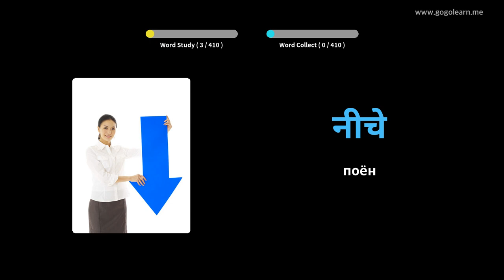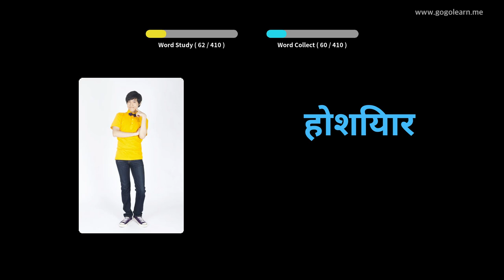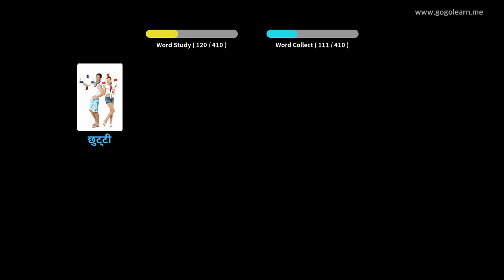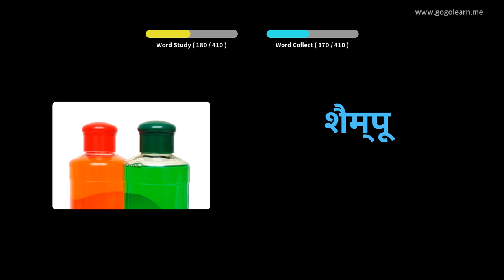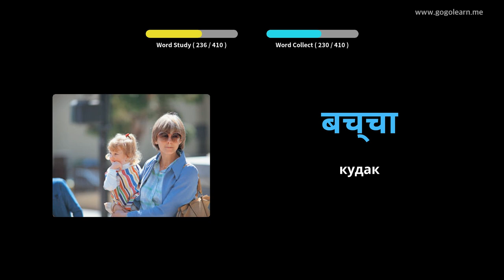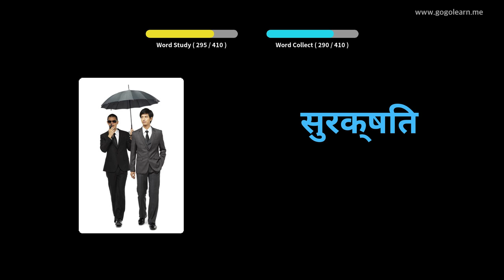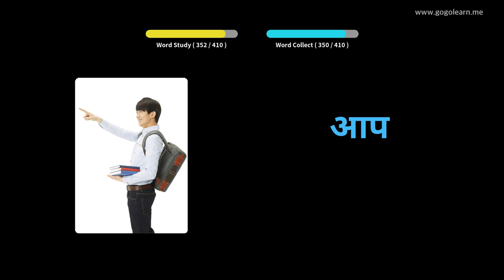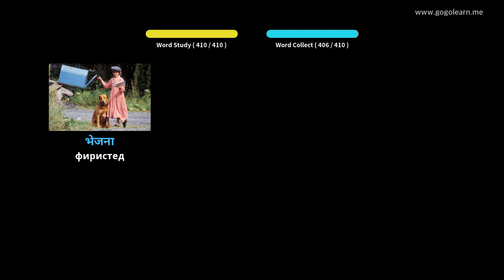Мактаби миёнаи вокалии ҳиндӣ 1 | Golearn